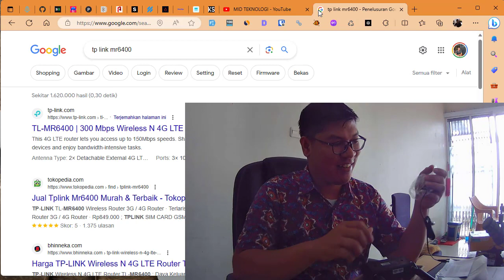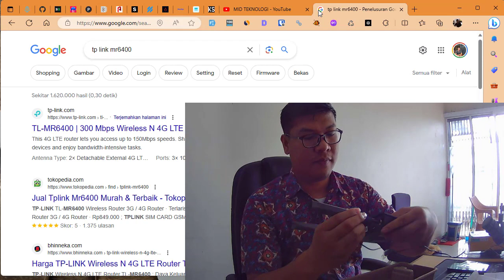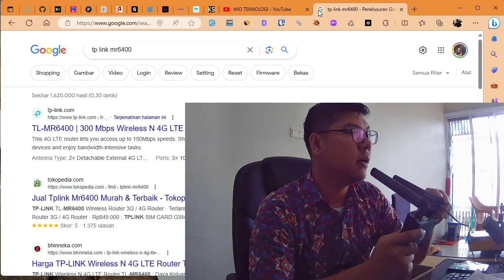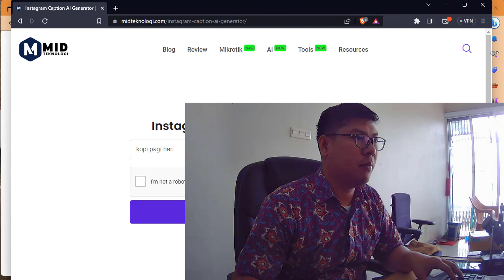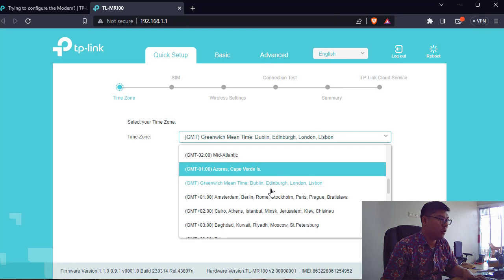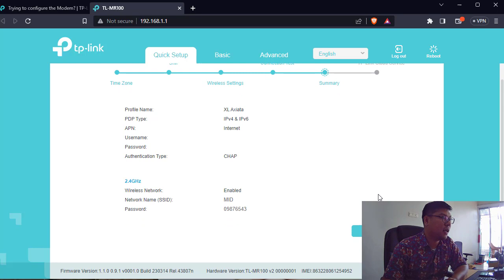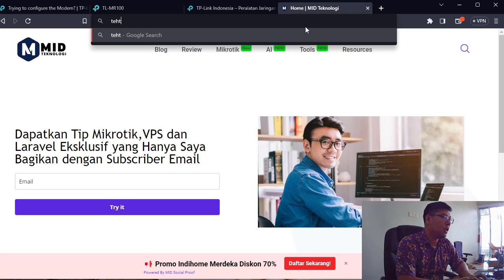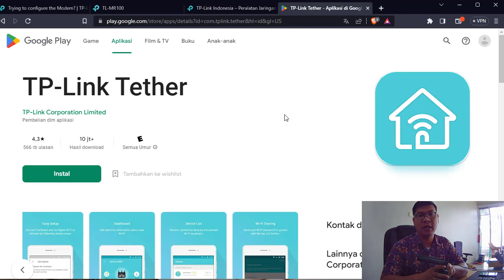Modem Router TPLINK MR100 (100% Unlock)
Di video ini, kami akan membahas tentang Modem TP-Link MR100 yang menawarkan kecepatan internet yang luar biasa dan koneksi yang stabil. Jika kamu sering mengalami masalah dengan sinyal WiFi yang lemah, jangan khawatir! Kami telah menemukan trik jitu untuk memperkuat sinyal WiFi kamu menggunakan Modem TP-Link MR100.

Kelebihan Modem TP-Link MR100 adalah kemampuannya dalam meningkatkan kecepatan internet dengan signifikan. Dengan kecepatan yang tinggi, kamu bisa berselancar di internet tanpa batas dan menikmati streaming video atau bermain game online tanpa gangguan.

Kami akan memberikan tips dan panduan langkah demi langkah untuk mengoptimalkan koneksi internet kamu dengan Modem TP-Link MR100. Selain itu, kami juga akan membahas fitur-fitur canggih yang dimiliki modem ini, sehingga kamu dapat memanfaatkannya dengan maksimal.

Jangan lewatkan kesempatan untuk mengatasi masalah koneksi internet dengan trik sederhana namun efektif yang akan kami bagikan di video ini. Yuk, tonton video ini sampai habis dan dapatkan solusi terbaik untuk masalah WiFi kamu!